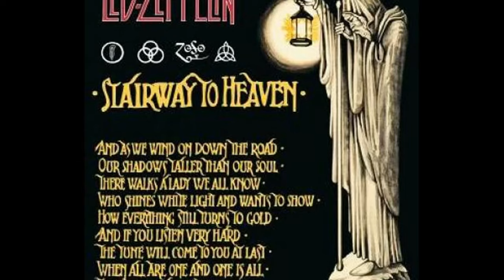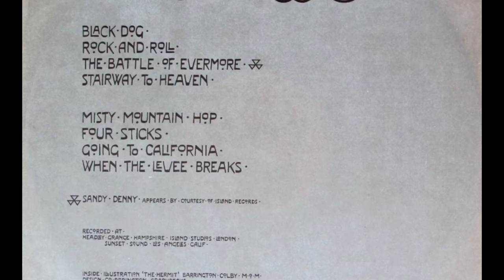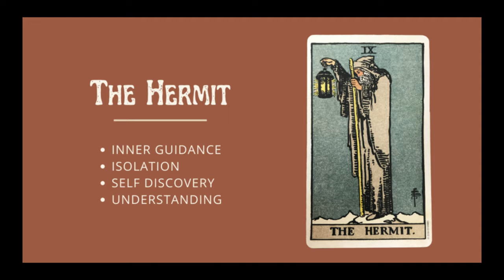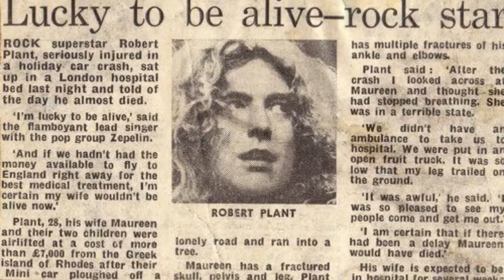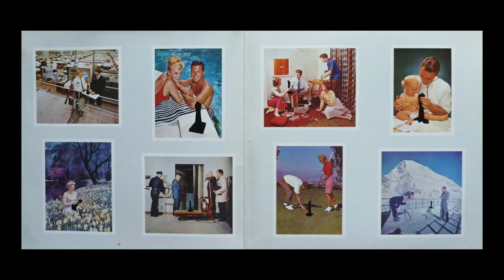Vinyl Collection - Led Zeppelin Vinyl Tour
Today we are continuing the tour of the Led Zeppelin vinyl I have in my collection, so far. If you haven't seen part 1, it is linked below. Let me know what your favorite Led Zeppelin album is in the comments.

Musician: Silicon Estate

Musician: ASHUTOSH